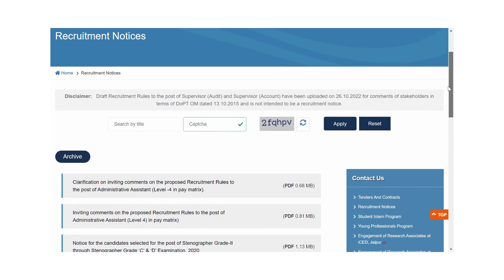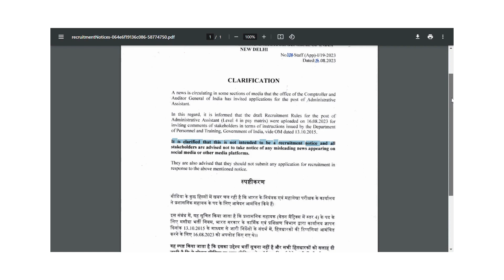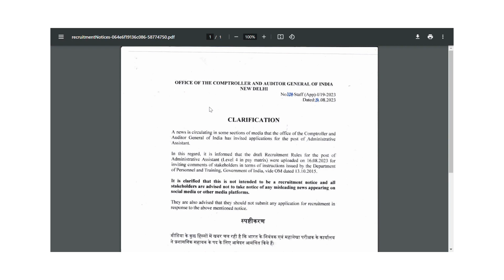CAG RECRUITMENT 2023 | FAKE NEWS ABOUT VACANCY❌❌❌❌❌❌❌❌❌❌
❌❌❌❌❌❌❌❌❌❌NO NEED TO APPLY

new vacancy 2023 update
new vacancy september 2023
new vacancy 2023 july
new vacancy railway 2023
new vacancy 2023 april
new vacancy 2023 assam
cag administrative assistant recruitment 2023
cag administrative assistant
cag administrative assistant application form
fake recruitment agencies in india
fake recruitment
fake recruiters on linkedin
fake recruiting prank
fake recruiter prank baseball
fake recruiter prank basketball
fake colonel recruiting office
indian recruiters fake jobs
fpci fake recruitment
flemlo raps fake recruit
bitag fake recruiter
ewt recruitment fake or real
fake candidates recruitment
current recruitment 2023
current recipe
current recruitment
current recession 2023
current recharge
current recipe in nepali
current recession
current record
current recruitment in west bengal 2023